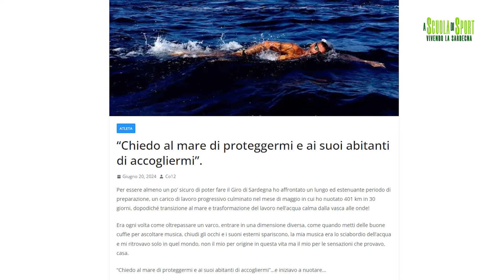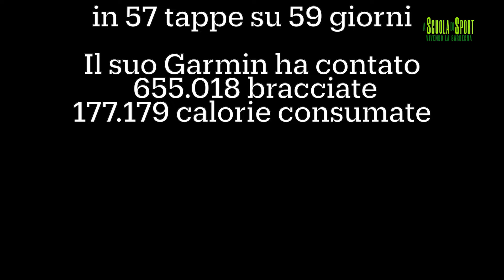18'P a scuola NEW di sport 2024 SORRENTINO E ACQUE LIBERE